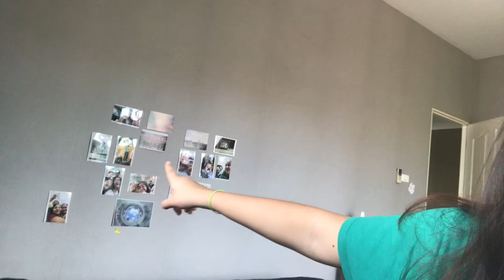MY FIRST Q & A VIDEO !!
HELLO i’m lame ik xd